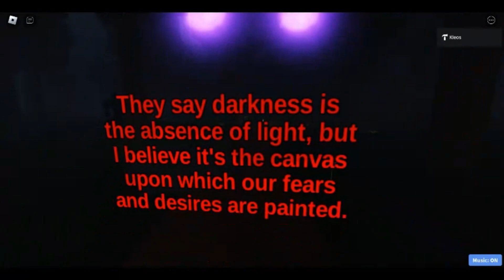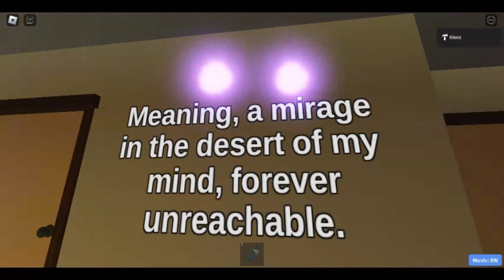Echoes of Eternity Teaser [READ DESC]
I have worked on this roblox game for quite a while now and this is a psychological horror game. I wanted to keep this simple and not use too many visual effects or it might ruin the game's true meaning. Only a few more chapters to go until it's ready to be released!